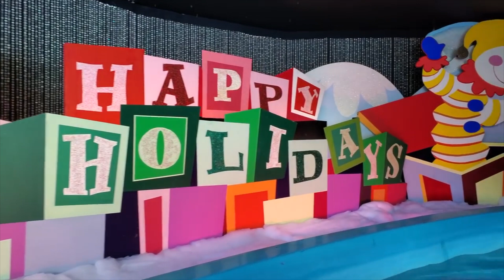My Fantastic Birthday Disneyland Trip | December 2019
Took a road trip with Mika to Disneyland California for my birthday. It was a fun and amazing trip. Ate a ton of awesome holiday treats and food, but I ate it too fast that I forgot to film it. Whoops! :) But there was so many things to do and see especially Christmas time. The best time to visit.

0:00 - Intro
0:32 - Mr Toad's Wild Ride
1:02 - Toontown
1:14 - Disney Marching Band playing Star Wars music
2:27 - Visiting Batuu / Galaxy's Edge
2:55 - Frontierland
3:03 - New Orleans Square
3:11 - Hunted Mansion: Nightmare Before Christmas
4:20 - Critter Country
4:31 - The Many Adventures of Winnie the Pooh
5:10 - It's a Small World Christmas
6:16 - Mickey and the Magical Hat show: Stitch Dancing
6:24 - Drummer Boys
6:39 - Festivals of Holiday performers
6:51 - Carsland
7:15 - Mac and Cheese Chili
7:20 - A Christmas Fantasy Parade
8:29 - Turning on the It's a Small World Christmas Lights
8:37 - Christmas Tree on Main Street at Night
8:53 - Snowing on Main Street
9:18 - Storybook Land Canal Boats
9:46 - Small Christmas Tree in Toontown
9:55 - Dumbo Ride...had too much fun!
10:50 - Mad Hatter's Tea Cups
11:31 - Hanging out in Fantasyland

Thanks for visiting my channel and watching this video. Please visit us again and Have a blessed day!